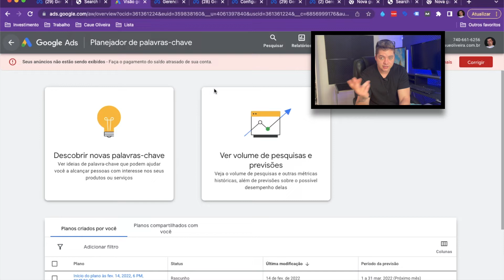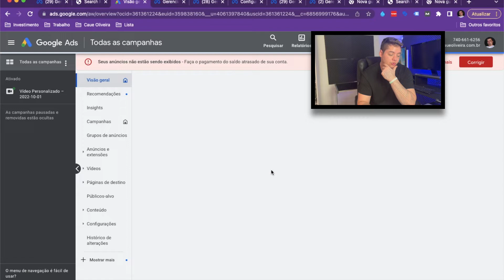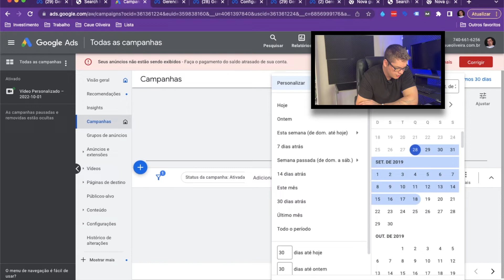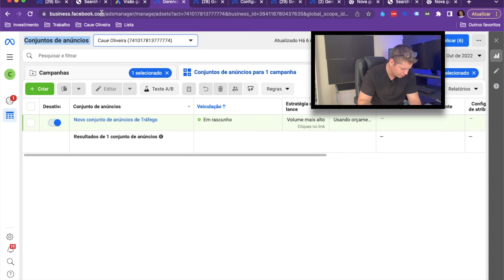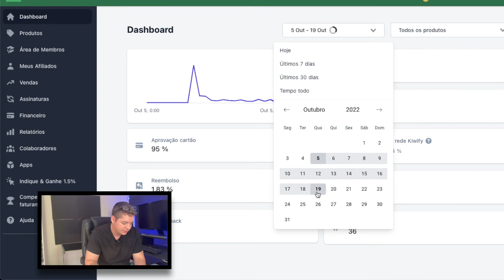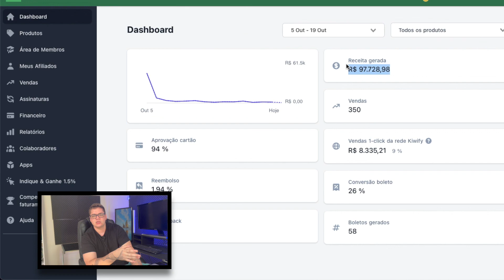Eleições e Tráfego Pago + Meu Funil Perpétuo de 100 Mil Reais Por Mes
Eleiz

🔴 Roteiro e apresentação:
Hugo Henrique
00:00 -